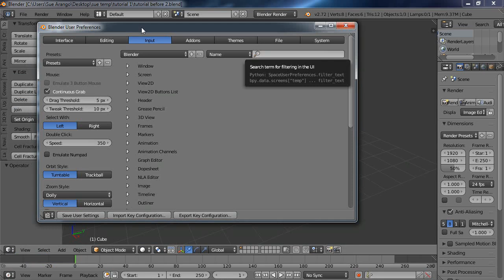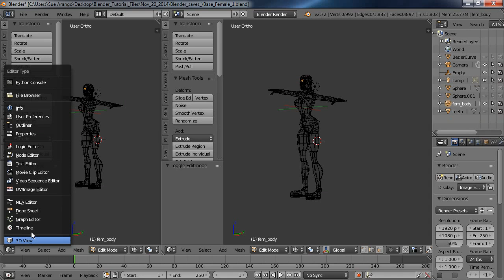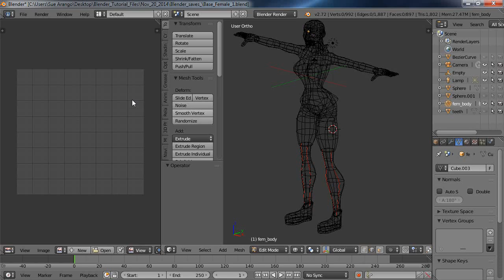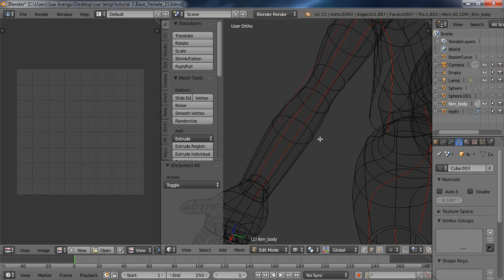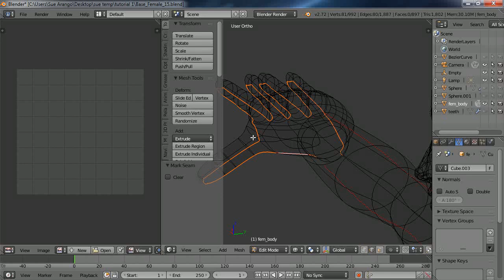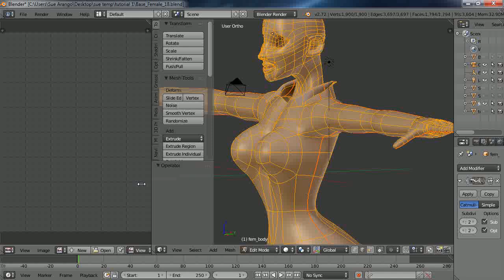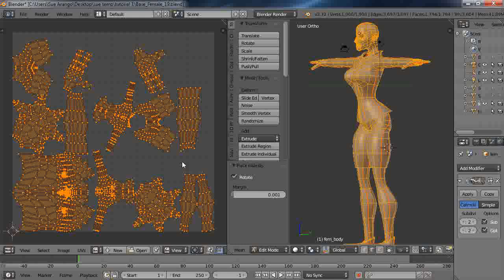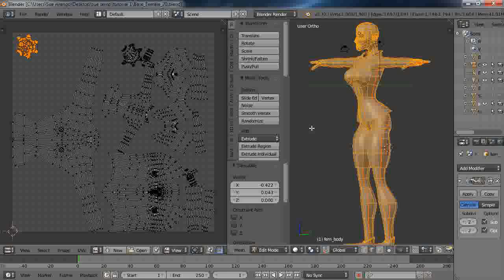How To UV Unwrap In Blender 2.72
Susan Arango of littleguycgi.com shows how to UV unwrap a female character in Blender 2.72

This tutorial will teach you how to UV unwrap a female character as well as go over some of the basic principles of UV unwrapping in Blender.

Click on CGI University for our other video tutorials.